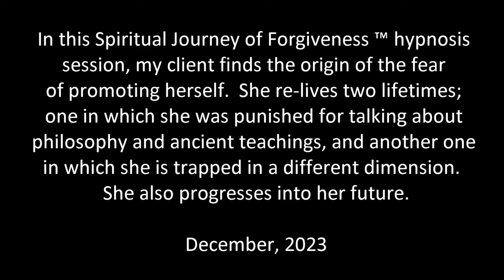613 Alba Weinman - Wisdom of the Ancients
In this Spiritual Journey of Forgiveness ™ hypnosis session, my client finds the origin of the fear of promoting herself.  She re-lives two lifetimes; one in which she was punished for talking about philosophy and ancient teachings, and another one in which she is trapped in a different dimension.  She also progresses into her future.  Her two previous hypnosis sessions are videos #456 & #524.

Alba Weinman is a certified Clinical and Transpersonal Hypnotherapist for those on the path of Spiritual Awakening. She is also the co-author of the Book, "The Discourse - 12 Channeled Hypnosis Sessions to Prepare Humanity for Ascension."
She calls her hypnosis technique, the Spiritual Journey of Forgiveness ™. During her hypnotherapy sessions, she accesses repressed emotions stored in the subconscious mind to free the soul entrapped in traumatic events, and deal with emotional burdens, thought forms and lost souls that may be influencing her clients' lives. Alba has trained with Dolores Cannon (QHHT), studied with Aurelio Mejia and is certified in TVP (Past Life Therapy) with Dr. Jose Luis Cabouli and certified by the Institute of Interpersonal Hypnotherapy.  Alba is also a Practitioner of Sound Therapies and Vibrational Therapies.  Her hypnosis sessions are not QHHT sessions, but if you want to learn QHHT, visit QHHT Training . If you sign up, be sure to use Alba's personal referral code and use the coupon code TRINITY to get 10% off the cost of the class and to let them know that she referred you.

For more information or if you would like to schedule a hypnosis session in English or Spanish with Alba Weinman visit albaweinman.com. Sessions are scheduled on a first-come basis via a link to a monthly appointment calendar on Alba's newsletter.